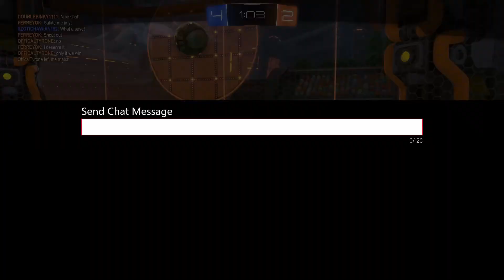xzotic gang goes to penis camp